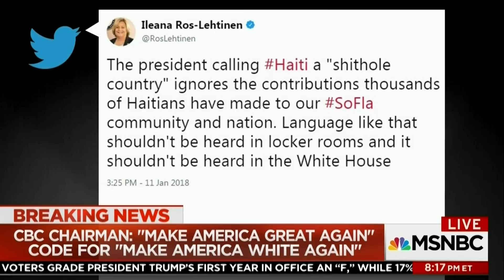Dr. Johnson talks Trump the White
Dr. Jason Johnson discusses President Trump's "Shithole" comment with former Senator Barbara Boxer (D - California) and host, Joy Reid.